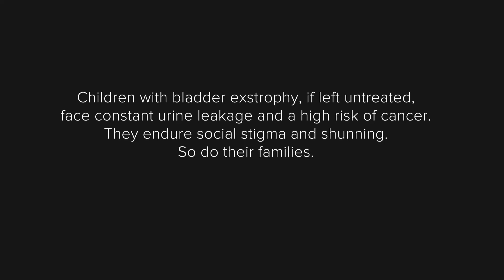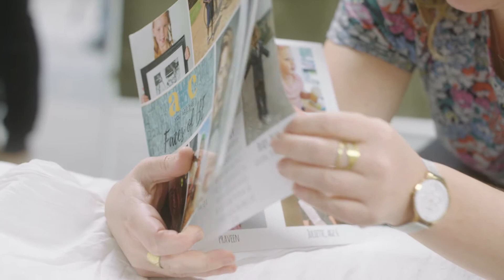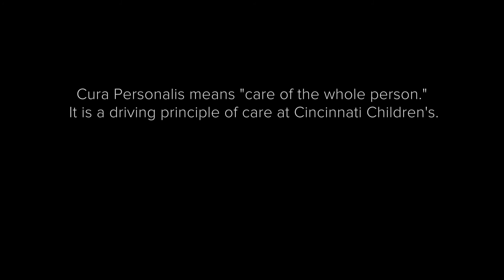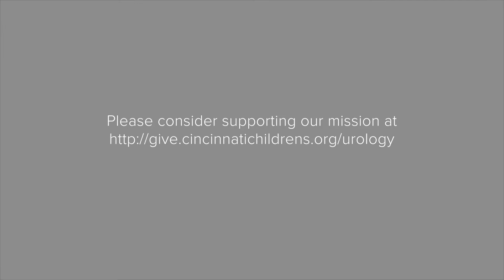Pediatric Urology | Global Health Project: Bladder Exstrophy | Cincinnati Children's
Bladder exstrophy is one of the most challenging anomalies in pediatric urology. It's also the most devastating one for patients and families.

It's a  complex birth defect that occurs when the lower abdominal wall does not form, leaving the bladder open and exposed. The reproductive organs are also affected. Children with bladder exstrophy face constant urine leakage and high risk of cancer. They endure social stigma and shunning. So do their families.

Pediatric Urologist Pramod Reddy, MD, from Cincinnati Children's, is part of a global effort to improve the health of children who suffer from it.

This is the story of the US-India Bladder Exstrophy Collaborative's efforts to provide world-class care to every child.

Video Credits:
Filming and editing: David Pierce
The Teams that are responsible for making the video are:
The A-BE-C – Association of Bladder Exstrophy Communities
The US-India Bladder Exstrophy Collaborative